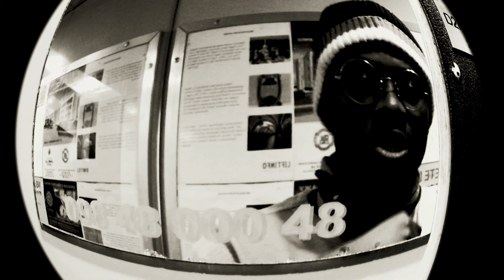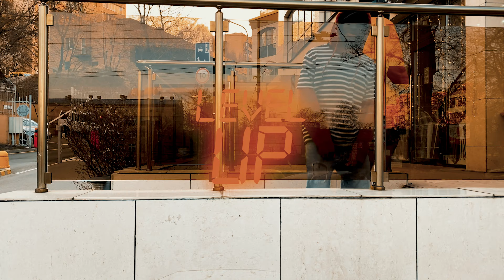RIVERAYS - Level Up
Directed by Deen.
Produced by Raytheboffin
Written and Performed by Riverays.
Level Up.